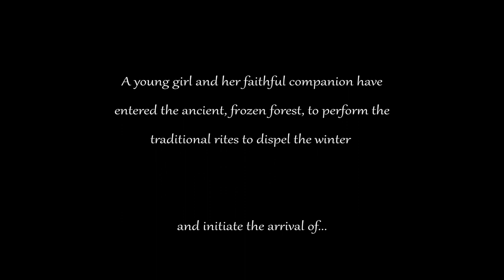Spring | Music RESCORED by Ferenc Bátri